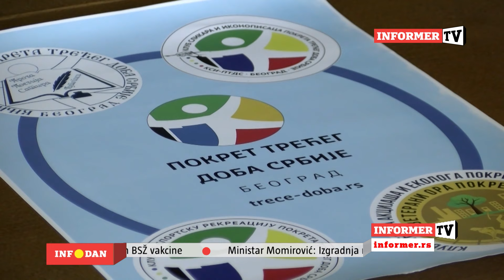INFO DAN - Da li je treće doba početak kraja ili novi početak?